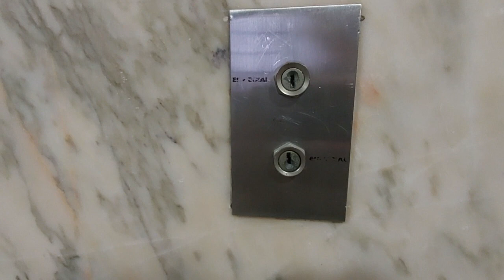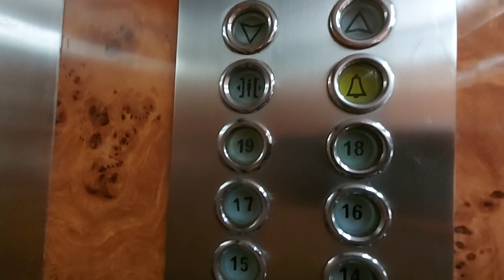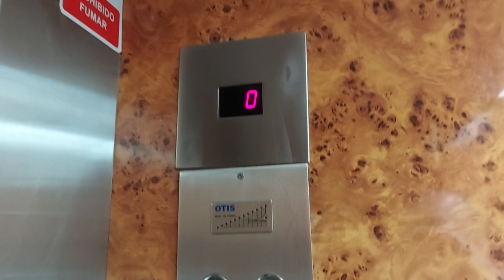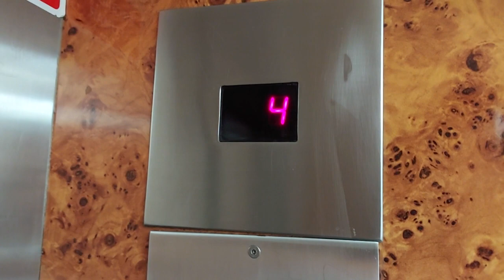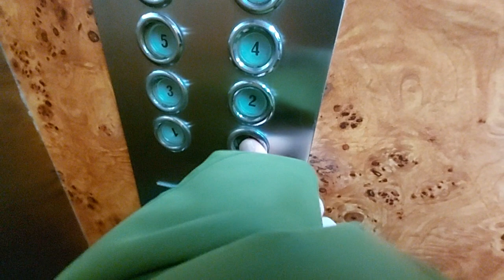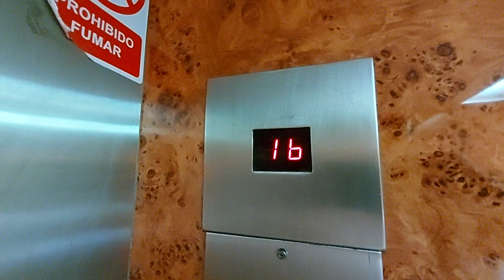3 OTIS elevators in a 20-story building in A Coruña